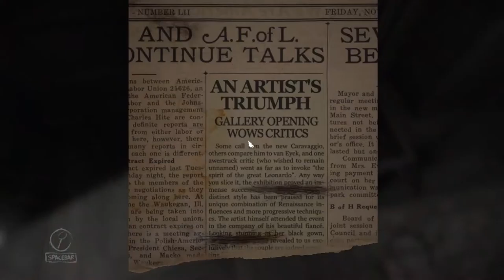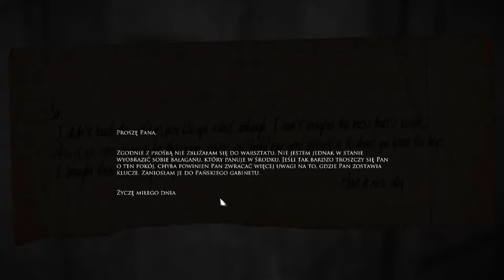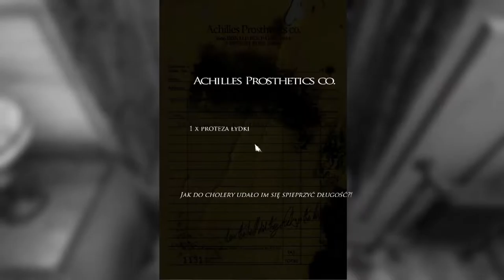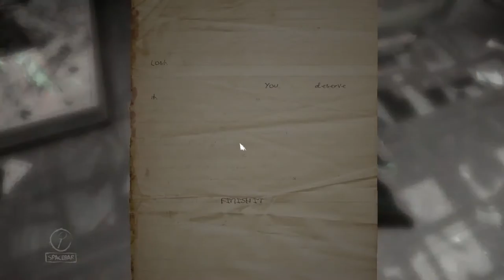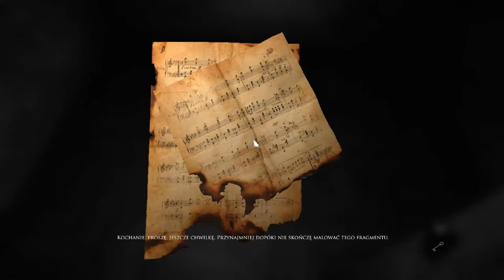Zagrajmy w Layers Of Fear odc.1 Najlepszy Horror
Witajcie w kolejnym odcinku z nowej serii na moim kanale.Będzie to szybka seria,która zajmuje tylko 6 odcinków z tej gry.Jak wiecie tę grę nagrywałem na zapas.Tę grę będziecie oglądać dopiero po mojej przerwie od publikowania filmów na moim kanale.Powiem że jest to najlepszy Horror w jakiego grałem.Odcinki z tej gry będą codziennie.